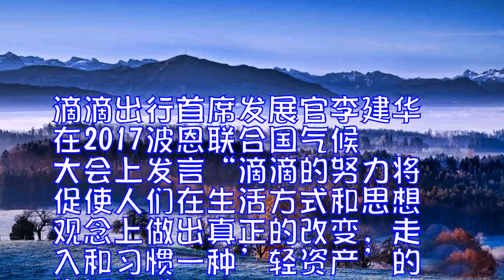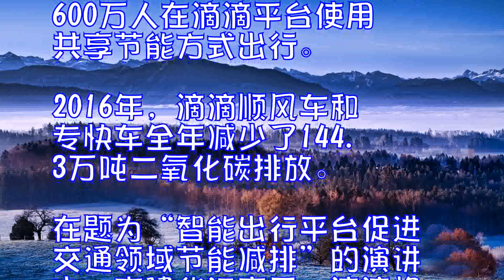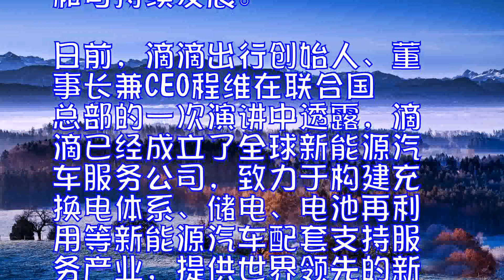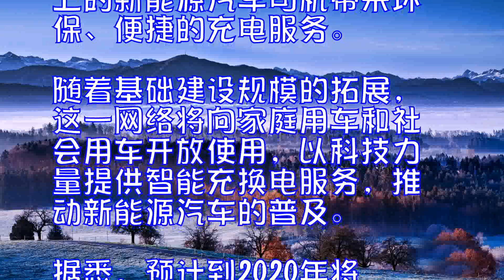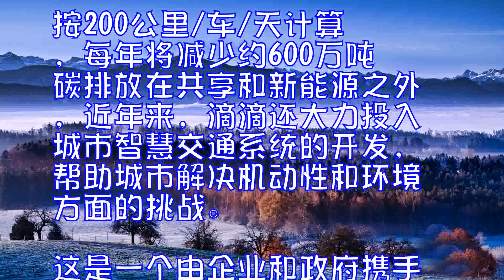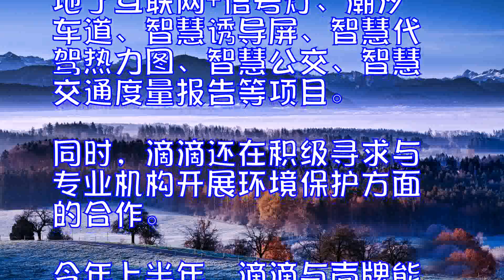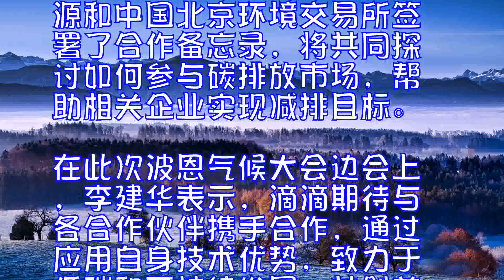滴滴参加波恩联合国气候大会分享中国企业最佳低碳实践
滴滴出行首席发展官李建华在2017波恩联合国气候大会上发言

“滴滴的努力将促使人们在生活方式和思想观念上做出真正的改变，走入和习惯一种’轻资产’的生活方式。”滴滴出行首席发展官李建华在13日举行的2017波恩联合国气候大会碳市场边会上表示，未来，滴滴的愿景是成为世界上最大的汽车网络运营商，用互联网和智能调度连接所有车辆并优化其使用效率，实现汽车的共享化，使人们对汽车的需求从“拥有”走向“使用”，减少对资源和能源的无谓消耗。

在此次由国家发改委气候司、欧盟气候变化行动总司、世界银行、国家发改委能源研究所、国家气候战略中心等机构主办的气候大会边会上，滴滴出行作为中国碳市场企业最佳实践案例，和与会众多国内外企业、机构代表分享了作为全球最大的智能出行平台在促进低碳环保、绿色生活方面的努力。

自2012年成立以来，共享一直是滴滴在业务模式创新方面的关键词。从私家车的使用数据来看，目前绝大多数汽车使用时间只有5%，闲置时间占95%。共享出行成为解放闲置资源、提高出行资源利用率的重要创新模式。2015年以来，滴滴陆续推出的顺风车、快车拼车、滴滴小巴等创新性共享出行业务，不仅降低了出行成本，而且提高了汽车使用效率，减少了公路上的私家车出行数量，降低了交通出行领域的碳排放水平。

数据显示，目前每天有超过600万人在滴滴平台使用共享节能方式出行。2016年，滴滴顺风车和专快车全年减少了144.3万吨二氧化碳排放。
在题为“智能出行平台促进交通领域节能减排”的演讲中，李建华还表示，滴滴将通过降低新能源使用成本的方式，促进新能源汽车的发展和使用。
滴滴是目前全球最大的新能源汽车运营网络，平台上运营的新能源汽车总量约为20万辆。滴滴计划通过合作研发新车型、开发新型充换电网络等业务布局，建设面向未来的新能源汽车服务体系，降低新能源汽车生产和使用成本，推动全球新能源汽车的普及，助力能源绿色低碳转型和可持续发展。
日前，滴滴出行创始人、董事长兼CEO程维在联合国总部的一次演讲中透露，滴滴已经成立了全球新能源汽车服务公司，致力于构建充换电体系、储电、电池再利用等新能源汽车配套支持服务产业，提供世界领先的新能源汽车服务，共创绿色环保、可持续发展的美好未来。
为迎接新能源汽车时代的到来，滴滴已经提前投入，筹备搭建新能源汽车充换电体系，通过开放合作实现全国范围的“桩联网”，新能源汽车充换电体系“小桔充电”也正在筹备搭建中。这一体系将首先为滴滴平台上的新能源汽车司机带来环保、便捷的充电服务。随着基础建设规模的拓展，这一网络将向家庭用车和社会用车开放使用，以科技力量提供智能充换电服务，推动新能源汽车的普及。
据悉，预计到2020年将有超过100万辆新能源车在滴滴平台运营，将对环保产生巨大价值。按1.5万公里/车/年的保守计算，每年将减少123.3万吨碳排放。按200公里/车/天计算，每年将减少约600万吨碳排放
在共享和新能源之外，近年来，滴滴还大力投入城市智慧交通系统的开发，帮助城市解决机动性和环境方面的挑战。这是一个由企业和政府携手打造的基于互联网+交通大数据的智慧出行、智慧监管、智慧运营、智慧决策的体系。通过使用大数据和智能调度，一方面对接出行供需，降低公共交通工具及私家车的空驶率，另一方面，优化交通管理和指挥系统，平衡城市出行资源和道路资源供求。
目前滴滴已经和深圳、贵阳、济南、武汉等多个城市落地了互联网+信号灯、潮汐车道、智慧诱导屏、智慧代驾热力图、智慧公交、智慧交通度量报告等项目。同时，滴滴还在积极寻求与专业机构开展环境保护方面的合作。今年上半年，滴滴与壳牌能源和中国北京环境交易所签署了合作备忘录，将共同探讨如何参与碳排放市场，帮助相关企业实现减排目标。
在此次波恩气候大会边会上，李建华表示，滴滴期待与各合作伙伴携手合作，通过应用自身技术优势，致力于低碳和可持续发展，共创美好未来。